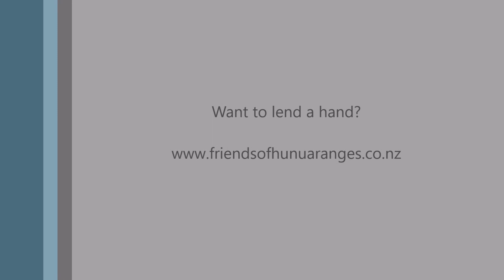Waitawa Tree Planting May 2017